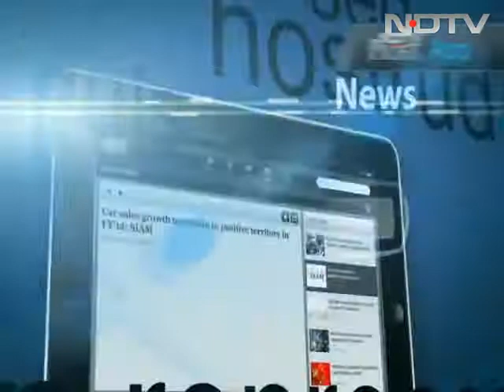Presidential poll: Pranab appeals to parties for support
Finance Minister Pranab Mukherjee, who has been picked as the UPA's candidate for the President of India, has appealed to all parties for support to his candidacy. He also says he is grateful to Congress President Sonia Gandhi for choosing him.